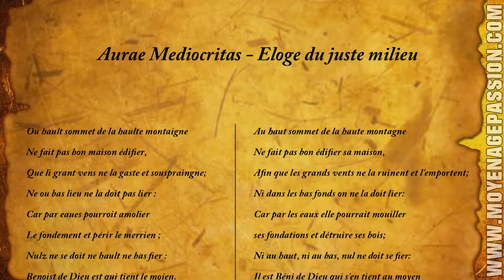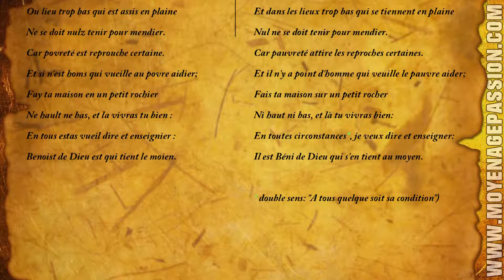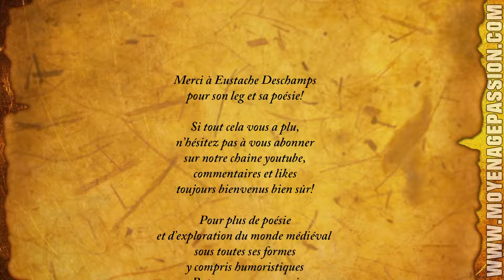La médiocrité au moyen-âge et une ballade de moralité d'Eustache Deschamps.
Bonjour,

Une petite lecture audio sur un sens donné à la médiocrité à l'antiquité et reprise au moyen-âge par Eustache Deschamps. Le tout en vieux français, avec adaptation traduction en français moderne par nos soins.

Pour plus d'information et de détail sur Eustache Deschamps mais aussi sur cette poésie en particulier, retrouvez-nous